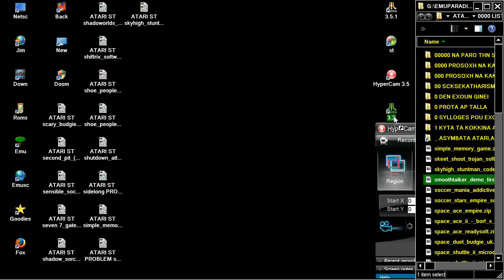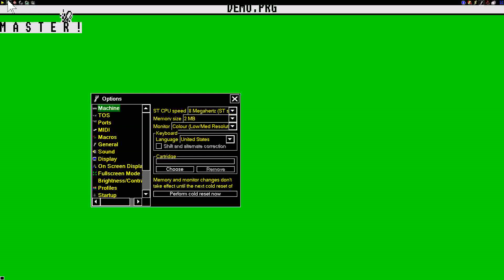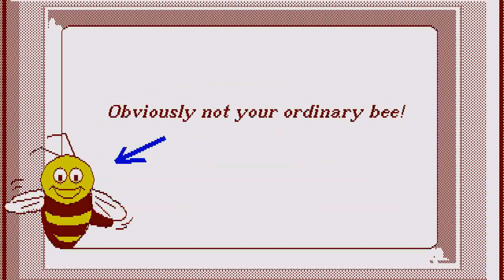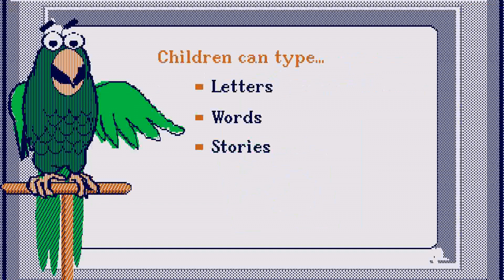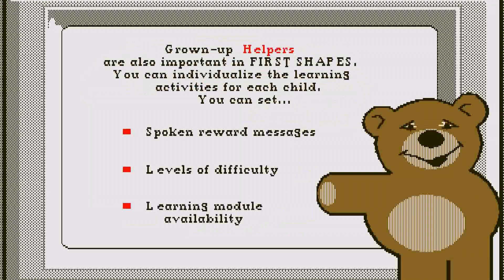STE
1) "GAME DEVELOPER" (GAME INTRO)
2) "GAME PUBLISHER" (GAME INTRO)
3) "MENU" DEVELOPER" (FOR ATARI ST GAMES - WHEN THE MENU STARTS)
4) TEAM WHO "CRACKS" GAME (INSIDE DECOMPACTER FROM ATARI ST OR IN THE AMIGA CRACKTRO)
5) VERSION OF UTILITY "CRACK TEAM" USES (AFTER GAME SELECTION IN MENU IN ATARI ST)
6) PROGRAMMER(S) WHO PROGRAMMED GAME (GAME START SCREEN, AND SOMETIMES EVEN IN "HIGH SCORE TABLE".

1) THE GAME EXISTS IN ONLY ONE VIDEO UPLOAD BUT THE UPLOADER "TALKS CONTINOUSLY",THEN THIS IS USELESS FOR ME AND I UPLOAD THE SAME GAME WITHOUT SPEECH
2) IF ANOTHER GAME UPLOAD (ONE ONLY VIDEO) IS FROM EXTERNAL "BAD" CAMERA WITH BAD SOUND,THEN I UPLOAD IT,AGAIN BECAUSE THE OTHER VIDEO IS USELESS...ETC ETC.WELL,FOR ME THESE GAMES ARE NOT "EXISTS" ON YOUTUBE
3) ALSO IF THE GAME HAS "FAKE" MUSIC SUCH AS FOR HYPOTHETICAL EXAMPLE OF "PACMAN" WHICH IN THE VIDEO YOU HERE INSTEAD GAME AND SAPLES "SAMANTHA FOX",THEN THE GAME IS USELESS,AGAIN,FOR ME.

INTERESTING